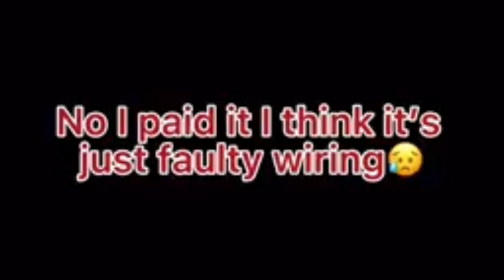MR. GOODMAN FUNNY CLIP (FROM SML NOT ME)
THIS IS MR. GOODMAN FUNNY CLIP. I HAVE NO IDEA WHAT VIDEO THIS IS FROM. SO YEAH.

INTRO 00:00
VIDEO 00:10
OUTRO 00:58